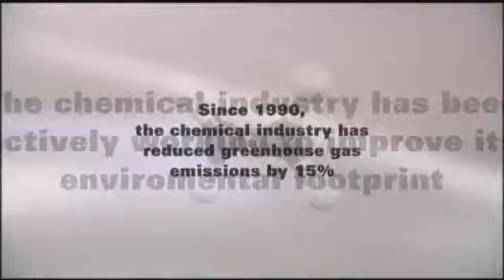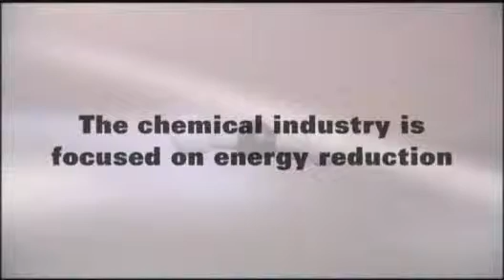Busting Myths About the Chemical Industry #2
It's time to bust some myths about the chemical industry!